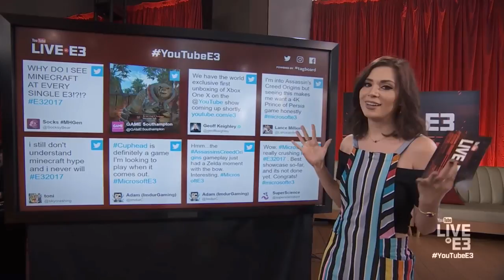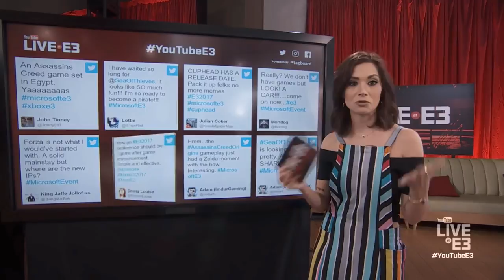AngryJoe Microsoft Press Conference E3 2017 Review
AngryJoe Grades Microsoft's Press Conference for Youtube Live @ E3 along with Geoff Keighley, Kyle Bossman, Andrea Rene, and Michelle Morrow as we break down our impressions of the Xbox One X and all the new extensive game announcements!!
*Sry we didnt have more time on the segment to go in detail, I may supplement this discussion with a vlog when I return!*
**Also, clarification, I misspoke in a joke, I'm not actually "friends" with Terry Crews, I meant to say I desperately wanted to be his friend, seems like a cool dude to party with!**